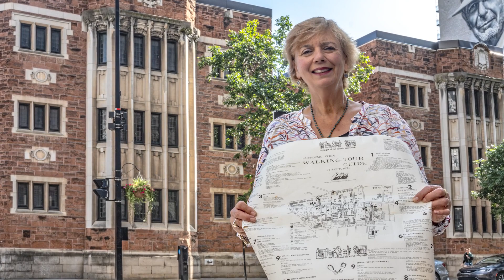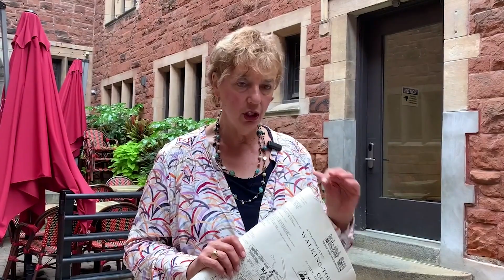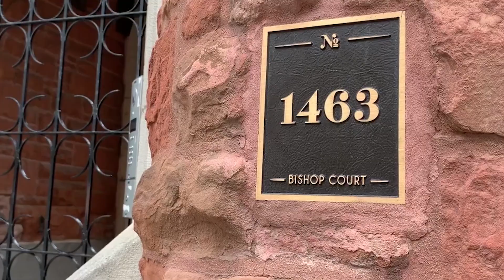Dida Berku looks back on her activism saving buildings in downtown Montreal